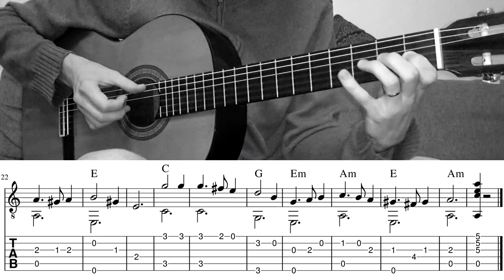Lekce kytary - Jak zahrát Greensleeves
V následující lekci si ukážeme, jak zahrát skladbu Greensleeves. Půjde o základní "klasické" zpracování, kdy hrajeme jen tóny, které jsou nezbytně třeba. Další variantou je hra v akordech, kterou zmíníme na konci videa. Ve videu Vás budou provázet noty i tabulatura.

Pokud se Vám tyto výuková videa líbí, můžete hudebnu podpořit např. částkou 50Kč, přes platební bránu Když budete chtít přispět o něco více, navštivte web a vyberte z nabízených možností. Děkujeme Vám za podporu! Všechny naše videa zůstávají díky Vaší podpoře bez reklamy a na webu jsou také noty a další výukové materiály ke stažení zdarma.